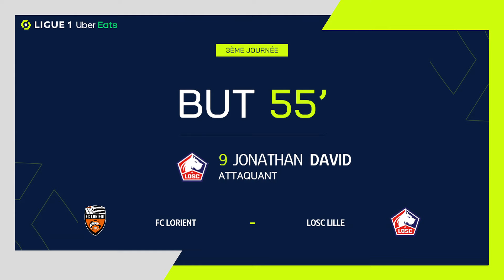But Jonathan Christian DAVID (55' - LOSC) FC LORIENT - LOSC LILLE (4-1) 23/24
"FC LORIENT - LOSC LILLE (4-1) But de Jonathan Christian DAVID (55' - LOSC)  + Tous les buts de FC LORIENT - LOSC LILLE en vidéo.

Ligue 1 Uber Eats - Saison 2023/2024 - 3ème journée STADE YVES-ALLAINMAT - dimanche 27 août 2023

Buteurs : Laurent ABERGEL (9' - FCL) / Julien PONCEAU (10' - FCL) / Jonathan Christian DAVID (55' - LOSC) / Romain FAIVRE (62' - FCL) / Vincent LE GOFF (67' - FCL)